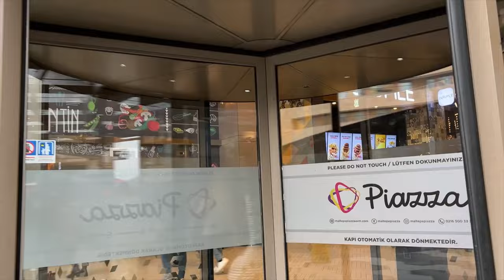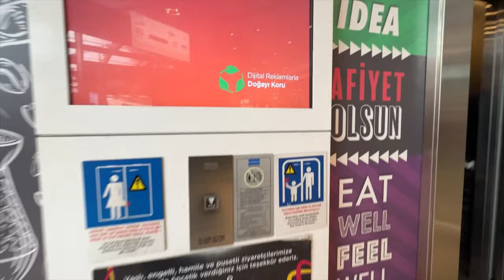Istanbul Maltepe Piazza Mall On Black Friday Walking Tour | Alışveriş Merkezi Turu (4K - UHD)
In this video, you will see a complete walking tour of the Maltepe Piazza shopping mall, in Maltepe, Istanbul.

Advantages:
 •  Access to the Esenkent metro station.
 •  Access to E5 (D100) main road highway.
 •  Having a big parking.
 •  Having 1st branch of LEFTIES brand
• Neighboanother shopping mall mall, Maltepe Phich is also a great shopping mall and I covered its walking tour in this video

00:00 sneak peek
00:03 intro
00:08 1st floor (Metro side entrance)
00:23 H&M
00:36 1st floor continued
01:52 SEPHORA
02:10 1st floor continued
02:19 TWIST
02:37 1st floor continued
02:59 LEFTIES (First branch in whole Turkiye)
03:47 1st floor continued
04:48 2nd floor
05:37 BERSHKA
06:05 2nd floor continued
06:13 STRADIVARIUS
06:28 PULL&BEAR
06:51 2nd floor continued
07:41 3rd floor (Garden and Coffee shops)
08:00 3rd floor (Food court)
09:17 Ground floor
11:38 outro